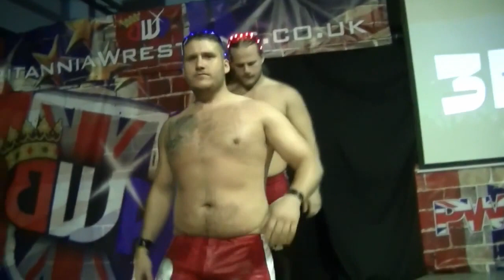Disco Bert MV 2014